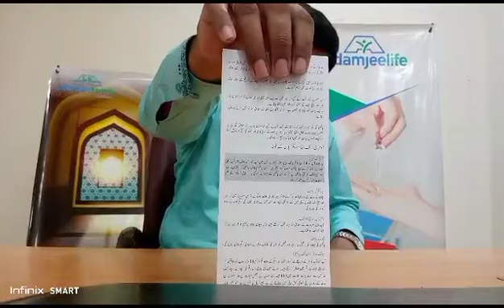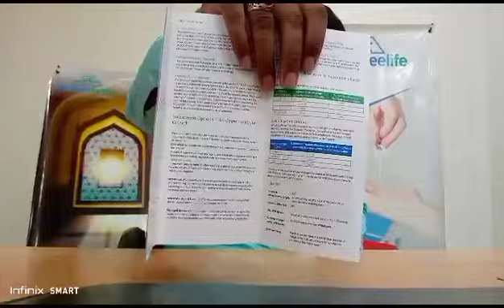adamjee life Ka Sirf 8 Hazar Rupees saal se plan apna Saving plan Watch Video for Complete info